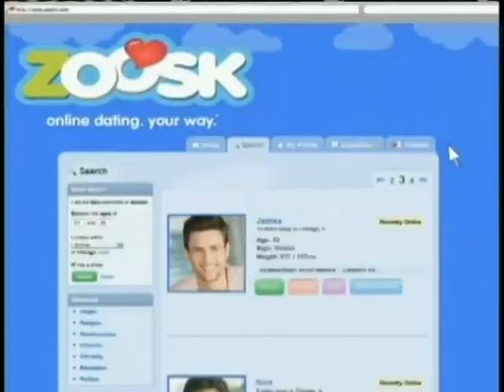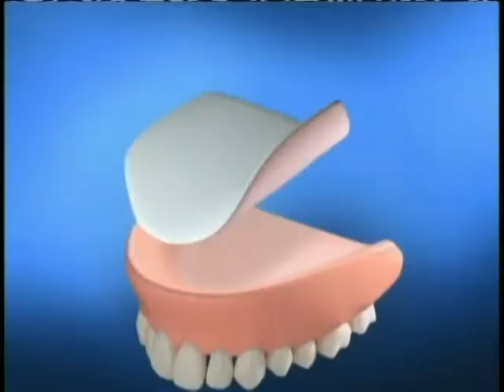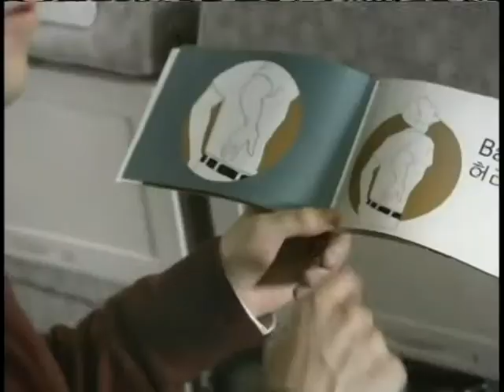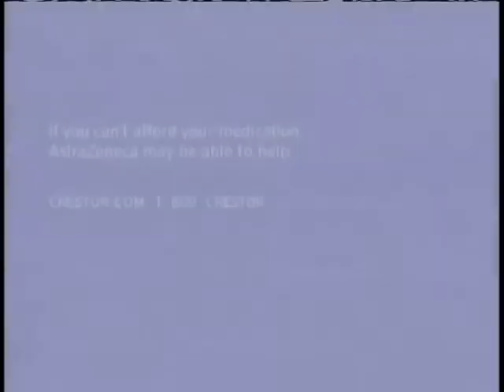May 10, 2011 GSN commercials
Commercials aired during an episode of Lingo (Woolery).

- Zoosk.com
- Temptations by Jell-O Dessert
- Playtex Secrets
- Kraft Philadelphia Cooking Creme
- Cottonelle Fresh
- Jell-O Pudding Snacks
- Kit Kat Crisp Wafers
- Halls with Triple Soothing Action
- ADT Companion Service
- Sea-Bond Denture Adhesive Wafers
- Garnier Nutrisse Nourishing Color Creme
- Hillshire Farm Beef Hot Links
- Bayer Extra Strength
- CampbellsKitchen.com
- CapriSun 100% Juice
- One A Day Men's 50+ Advantage
- Crestor rosuvastatin calcium
- Lingo (Engvall) promo